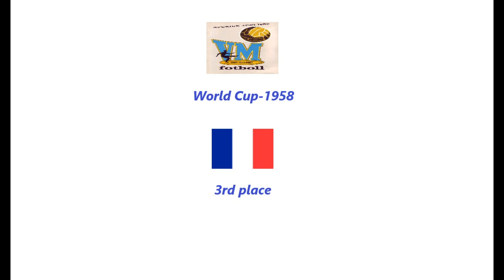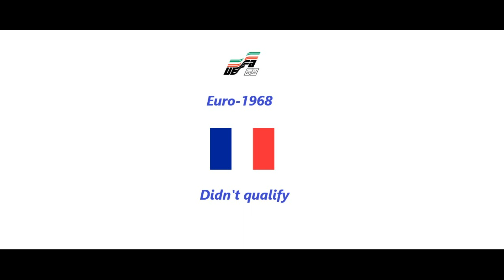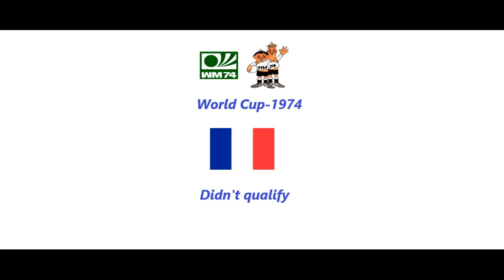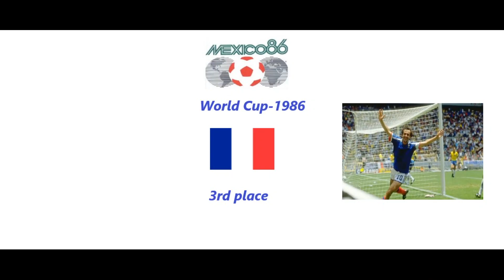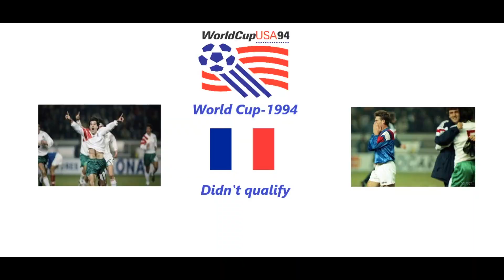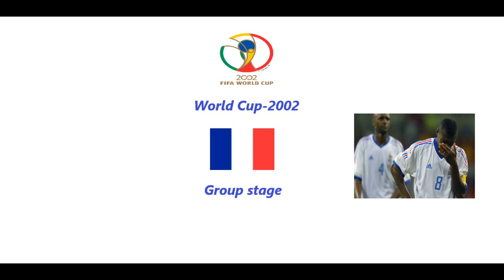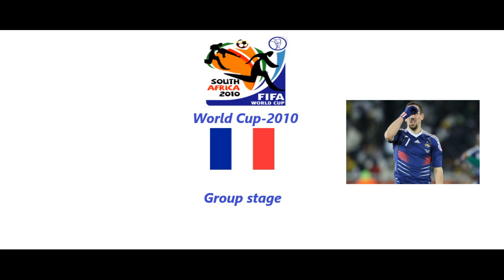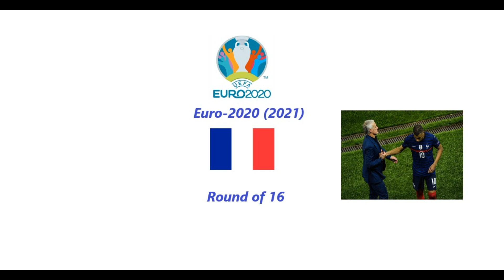French national team's history (1958-2021) in line-ups and stats